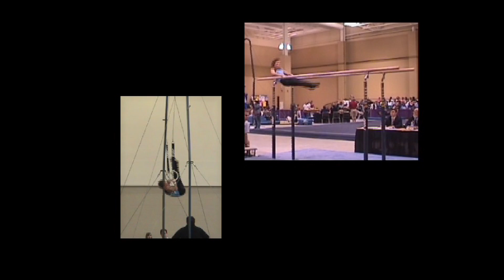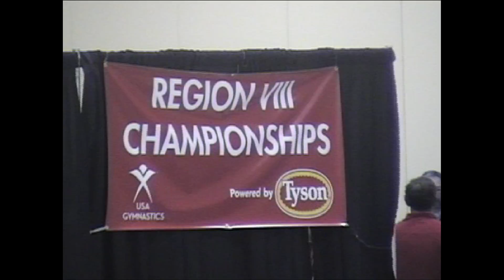06 TAG team video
TAG Team video 2006
"Life is a Highway" Level 7 & 8 girls
"Roll With the Changes" Compulsory Boys
"Behind Blue Eyes" Jeffrey Atherton
"Reach" Level 9 & 10 girls.